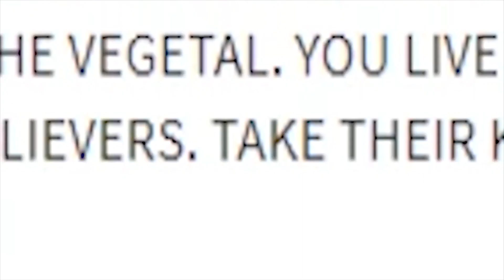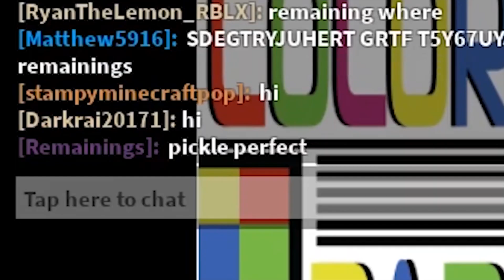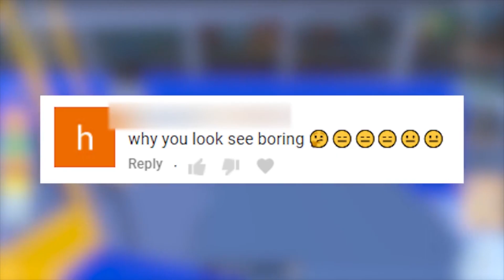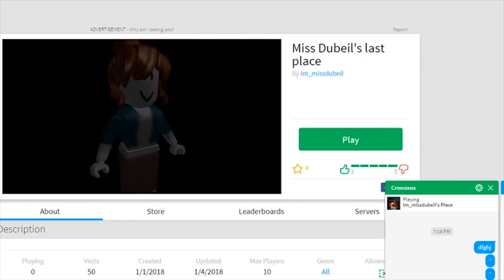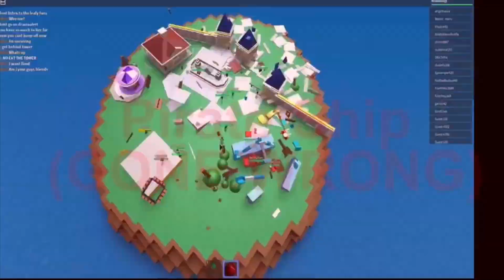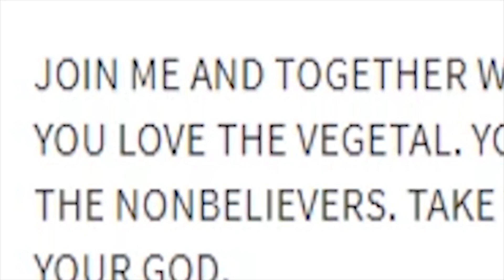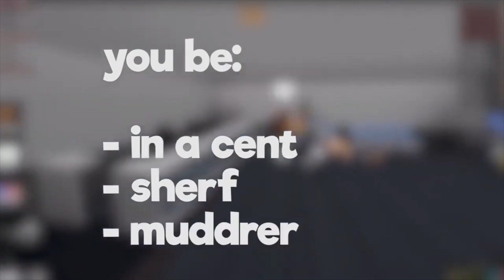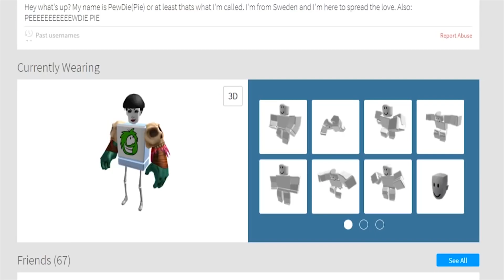Remainings Out of Context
It's Remainings out of context which also includes some clips of his friends.